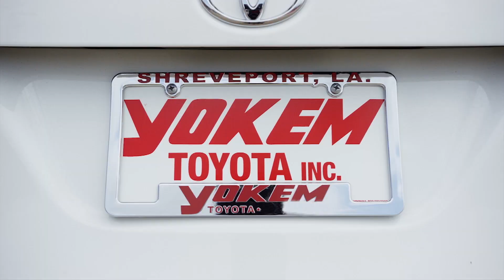Yokem Toyota - 2017 Toyotathon - Avalon Specials